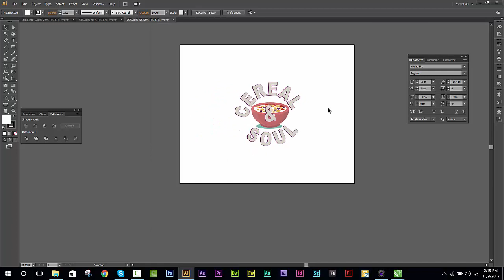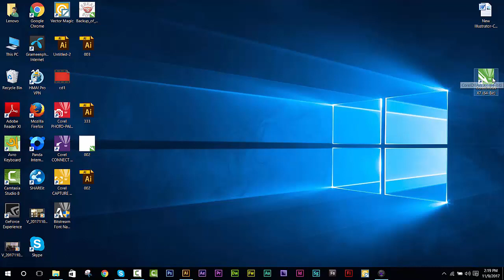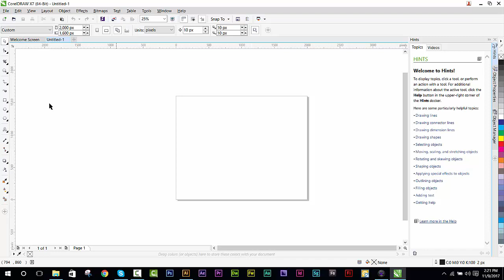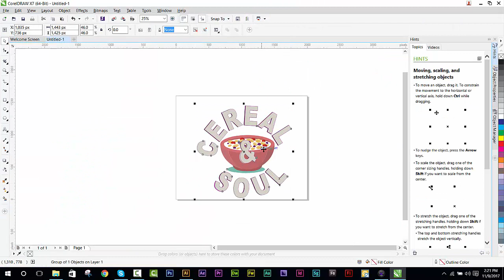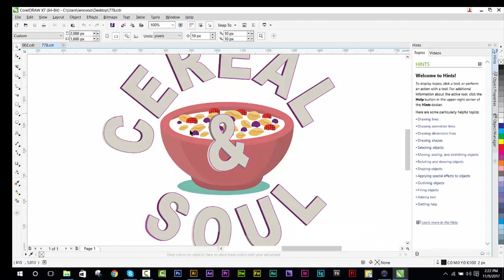অস্থির একটা CDR File Softwere | আপনার AI ফাইল কে CDR ফাইল এ সেভ করুন | How to Download CorelDraw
অস্থির একটা CDR File Softwere | আপনার AI ফাইল কে CDR ফাইল এ সেভ করুন
কিভাবে সফটওয়ার ইনস্টল করবেন তা জানতে চইলা  কমেন্টস  আর মাদ্ধমে জানান